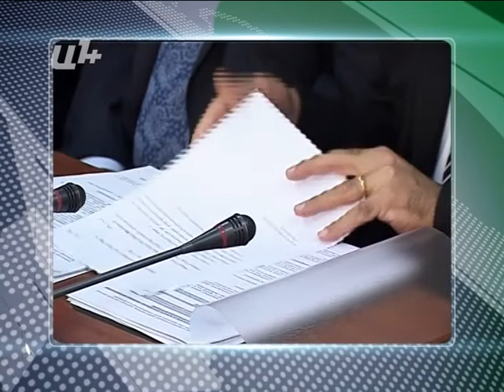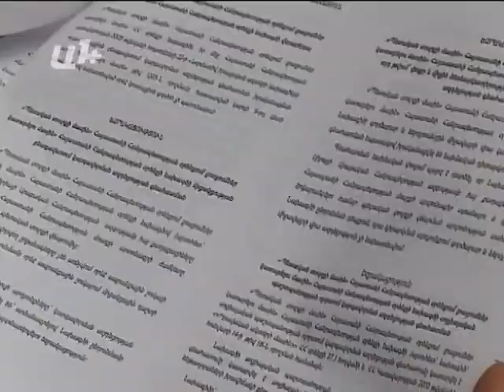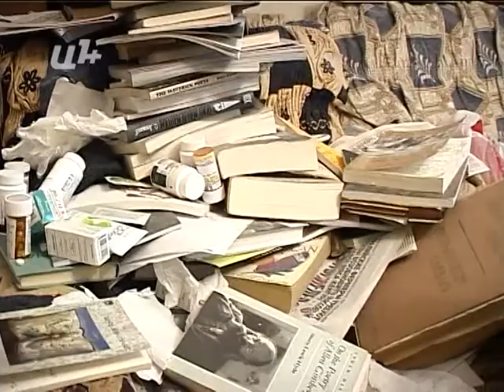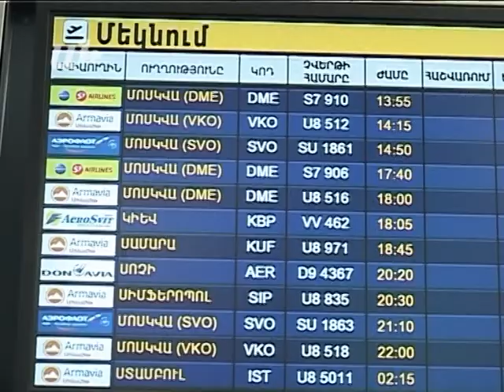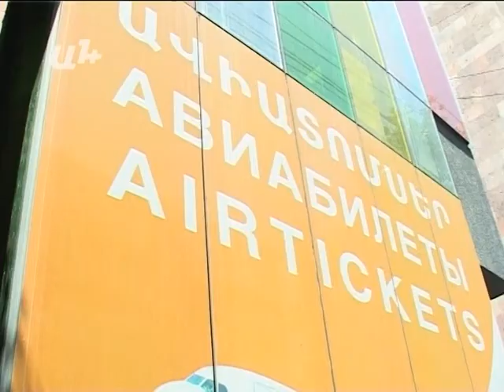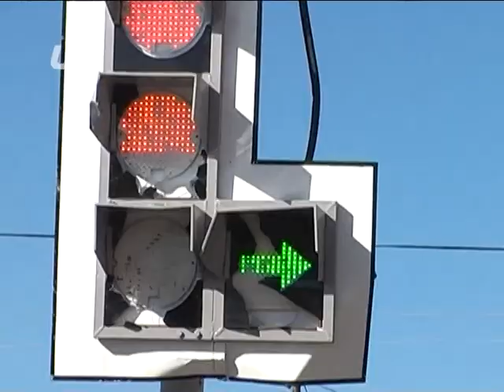AYB FE+24 10